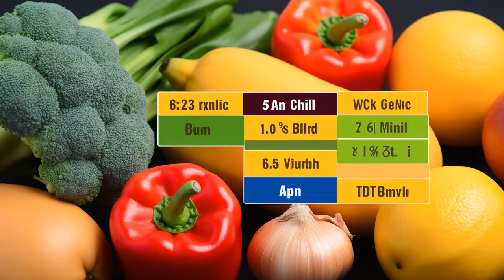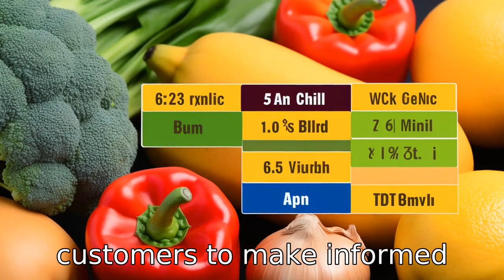11 Wonders of Aldi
Discover the multiple benefits of shopping at Aldi in this comprehensive video. We delve into the array of affordable, nutrient-dense food options, emphasizing its budget-friendly fruits, vegetables, etc. Learn how Aldi caters to those with dietary restrictions with the wide selection it offers. We explore Aldi's organic line of products, beneficial for consumers seeking natural food harvested sustainably. Understand Aldi's commitment to responsible sourcing, including fair-trade items and cage-free eggs, promoting ethical consumerism. We also discuss Aldi’s SimplyNature and Fit & Active product lines and how they cater to health-conscious customers, and examine the provided nutritional information that aids consumer decisions. We reveal Aldi’s various sustainable initiatives, its popular liveGfree line catering to gluten intolerant customers, and the clean, healthier choices provided by the Never Any! brand. Tune in to understand why Aldi is more than just a supermarket.